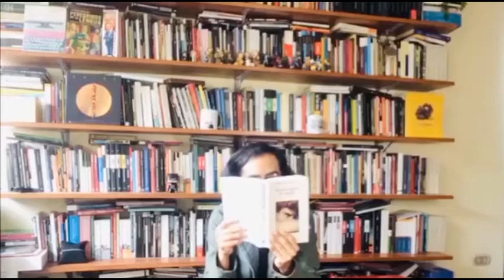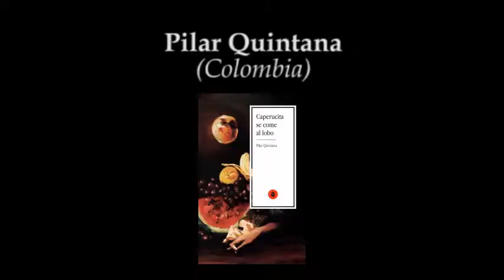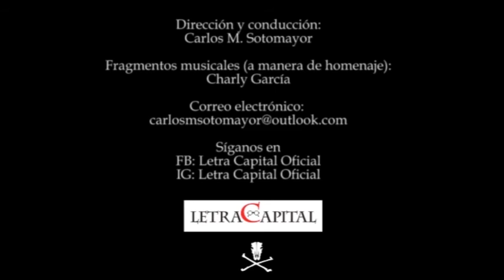Letra Capital: Pilar Quintana (entrevista T-2021 marzo)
Carlos M. Sotomayor entrevista a la escritora colombiana Pilar Quintana a propósito de la edición peruana de su libro de cuentos Caperucita se come al lobo (La Travesía, 2021).